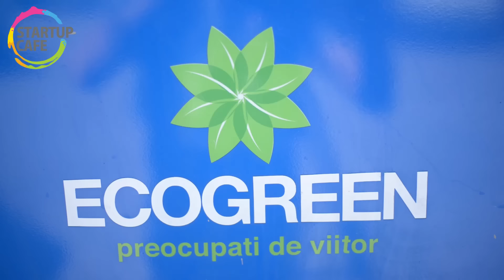Sfaturile unui "om patit" pentru antreprenorii debutanti - interviu cu antreprenorul George Manescu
Sfaturile unui "om patit" pentru antreprenorii debutanti - interviu cu antreprenorul George Manescu, Ecogreen Construct srl